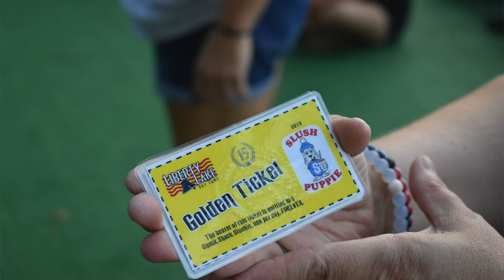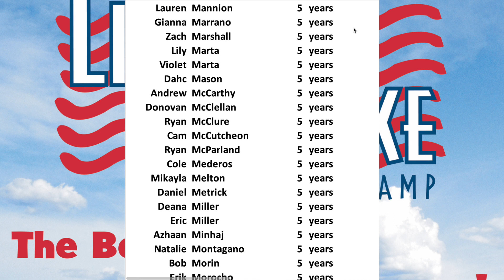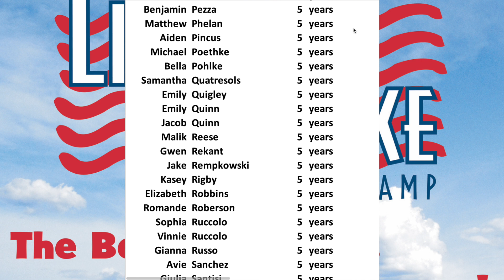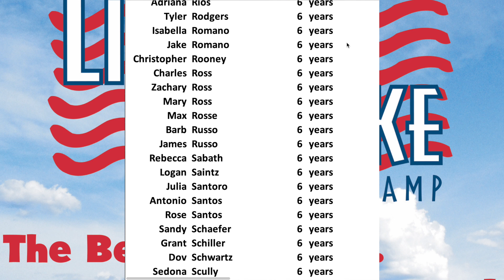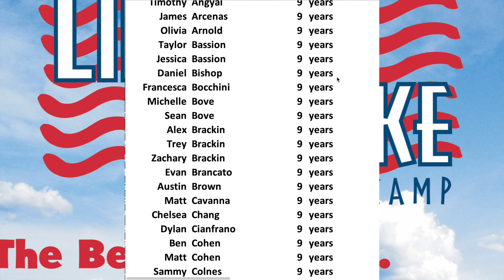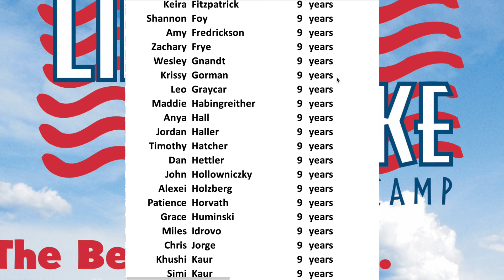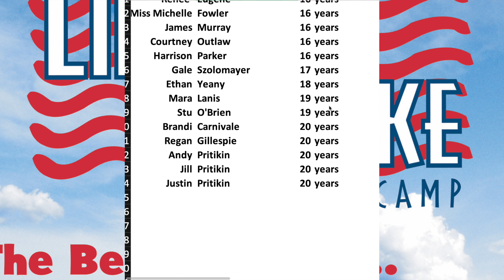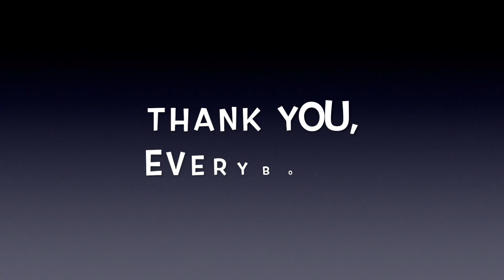LLDC 20th Anniversary Old Timer's Club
1400 names of LONG TIME Liberty Lakers, with some pix of past longevity ceremonies- Enjoy this tribute, with MUCH LOVE :-)
Andy